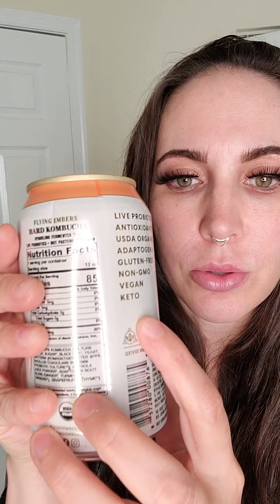Flying Embers Hard Kombucha_KETO FRIENDLY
Talking about Keto Friendly Booze! :)